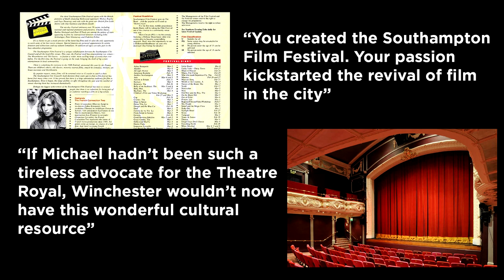Men and masculinity: My father and I, a healing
Rebel Wisdom founder David Fuller tells a very personal, but universal story of reconnecting with his dying father.

Recorded at the 'Strong Men, Masculinity and the Modern World' event in April 2018.

Rebel Wisdom makes films about the biggest subjects, and also runs workshops for men.